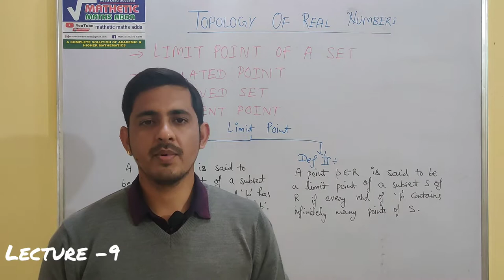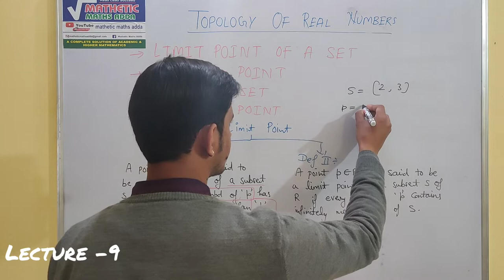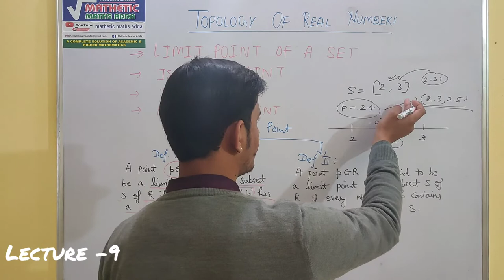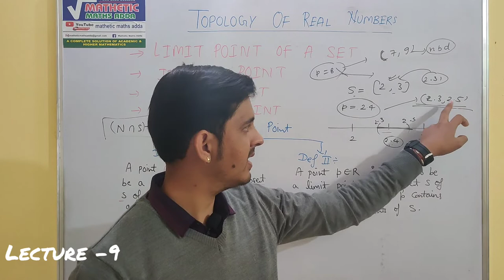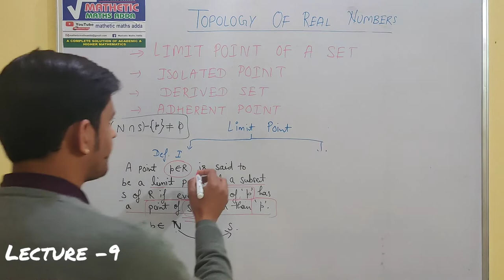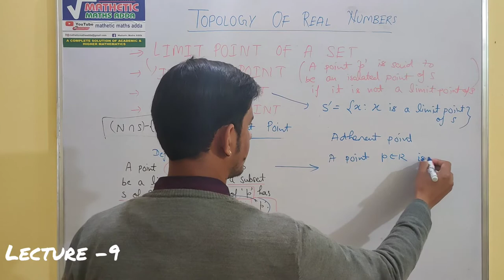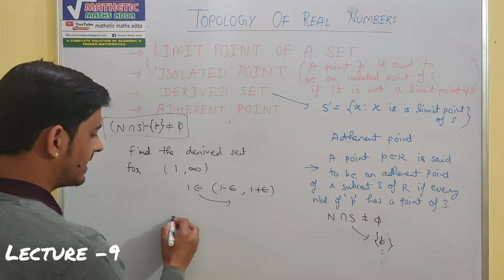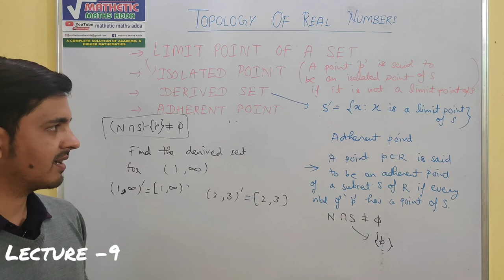Topology Of Real Numbers(Real Analysis)|(L-9)|B.sc|M.sc|JAM| GATE|NET| By-Vinay Pandey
This vedio is based on the  following topics-
• Limit points
• Isolated points
• Derived set
• Adherent points